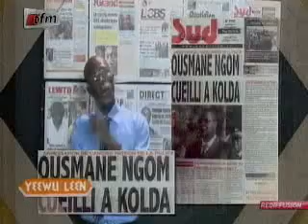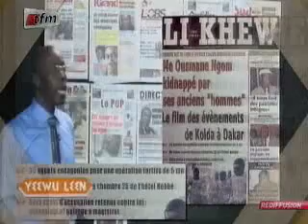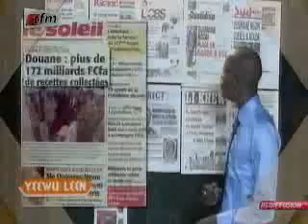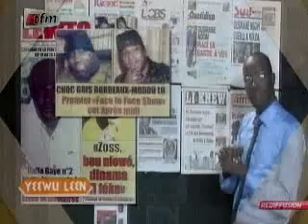Revue de Presse - Yeewu Leen - 21 Juin 2012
Yeewu Leen la matinale - revue de presse